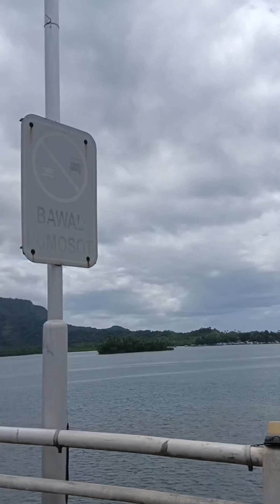When You Cross the Iconic Bridge Where LEYTE and Samar Connected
Using my Phone Camera.I recorded this video crossing the bridge of SAN JUANICO BRIDGE Connecting Two Provinces Samar-Leyte.